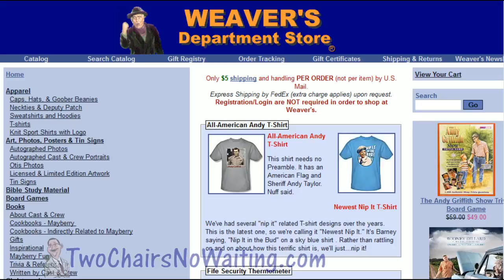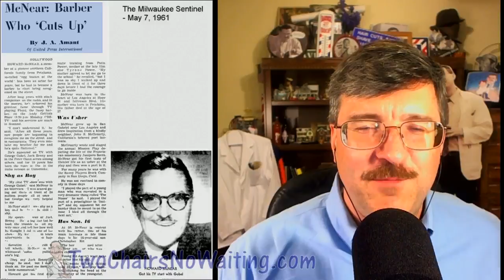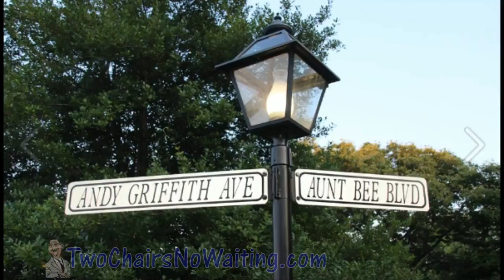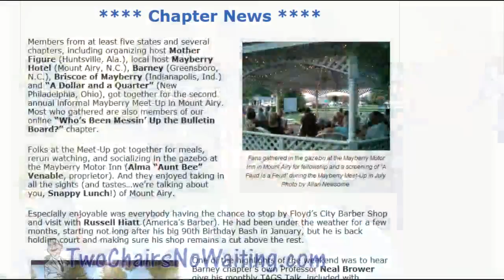Two Chairs No Waiting 291: Howard McNear Cuts Up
Two Chairs No Waiting - Andy Griffith Show Fan Podcast can be found

I love it when listeners help me find great content for the podcast and this episode is exactly that.  Randy Bewer sent me an e-mail with a link to a story from the May 7, 1961 edition of The Milwaukee Sentinel titled,  McNear: Barber Who 'Cuts Up' and it was gold.

I've been involved with The Andy Griffith Show Rerun Watchers Club (TAGSRWC) for going on 30 years and I had never seen nor heard about this article by United Press International writer J.A. Amant.  I hope you enjoy this little nugget even half as much as I did when I first read it.  It's kind of like finding a lost bit of history.

You'll also get to hear a little about the 2014 Mayberry Meet-up held in Mt. Airy in July. A fun time was had by all and I encourage you to get out there and visit with your friends and family. turn them in the Mayberry fans if you can.

== Links ==